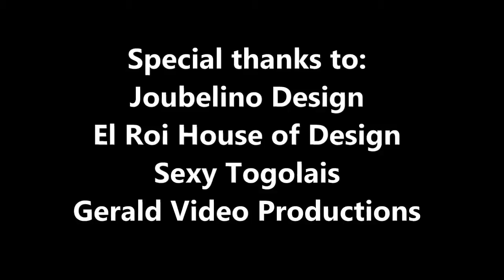Togolese independence day: Les moments forts du 27 Avril 2010 Week end Fashion show a Omaha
I wear and sing togolese in Omaha April 27, 2010  week end
Fashion show / musical performance